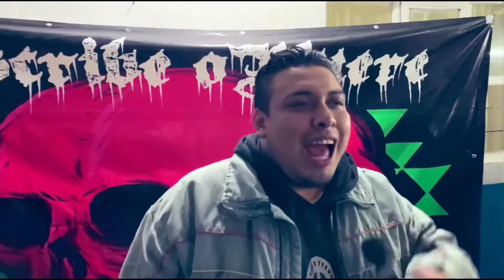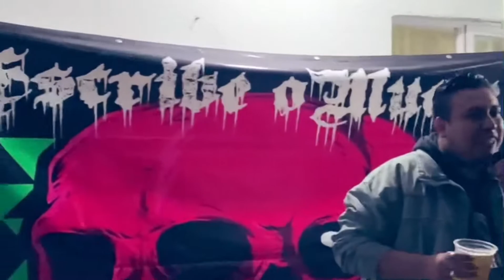Escribe o Muere - Jey Crow aka Cuervo vs Ruz Efx